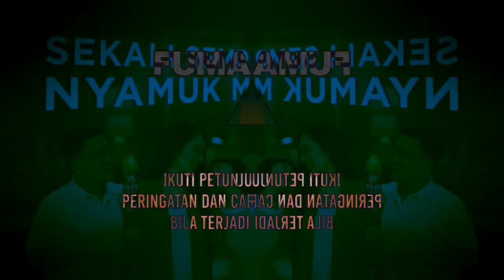(REQUESTED) Fumakilla Logo Effects (POV: You Steal The Takis Effects)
Credit to Fumakilla
Requested by: @TheRobertGeboiuVideoEffects546